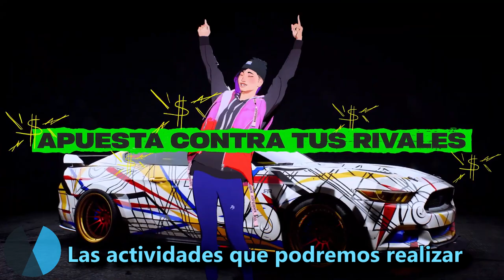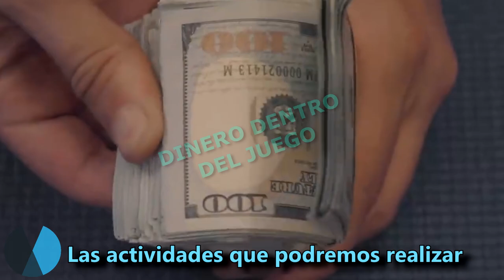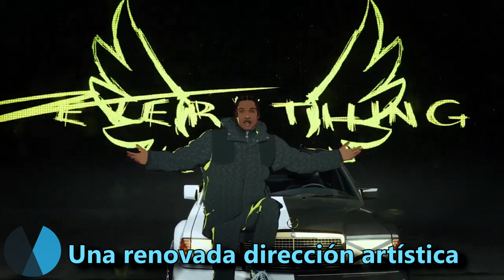NEED FOR SPEED UNBOUND: TODOS los DETALLES del regreso de NFS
Te contamos todos los detalles de Need for Speed Unbound, la nueva entrega de la mítica saga de velocidad que se pone a la venta el 2 de diciembre en PS5, Xbox Series y PC. Para más información